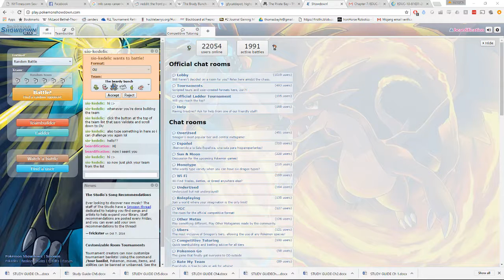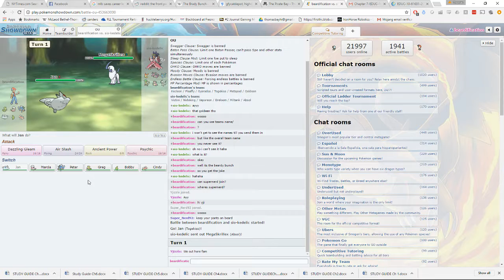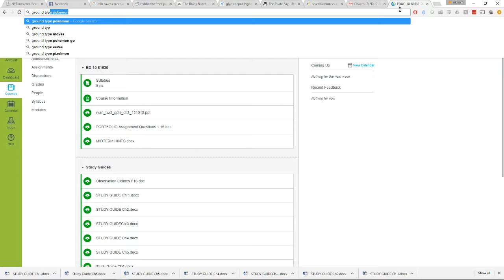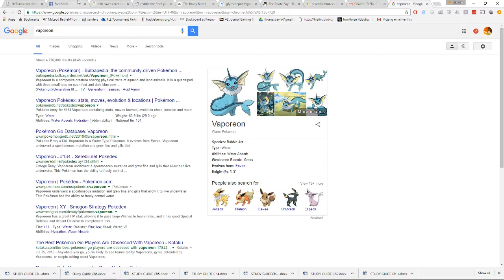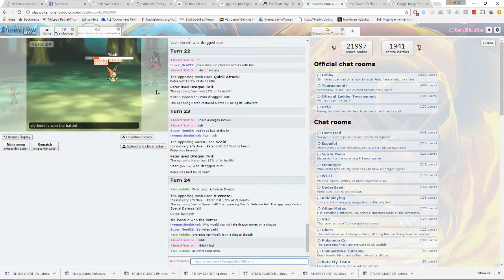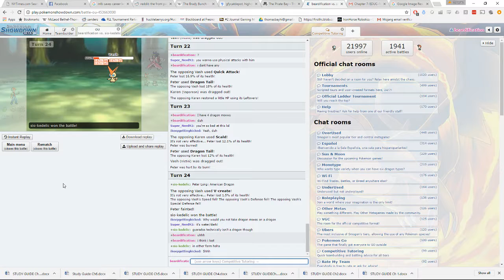Beardification v. Sio-KantWinIt